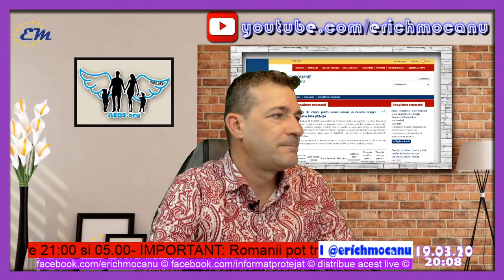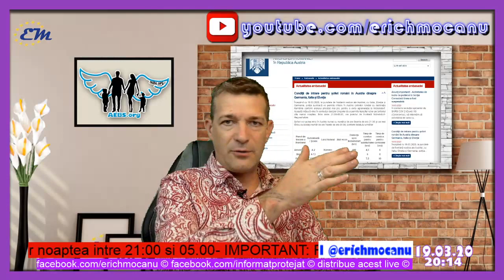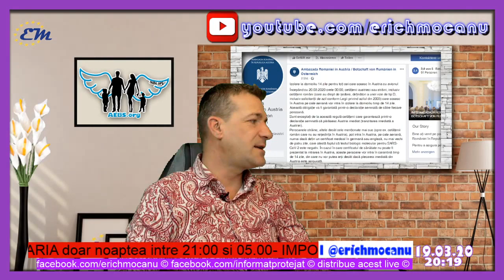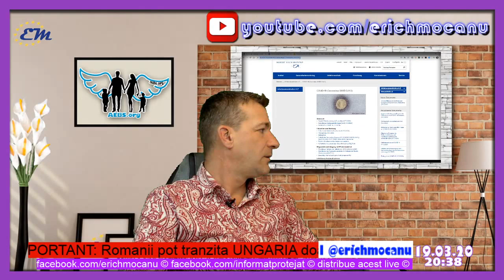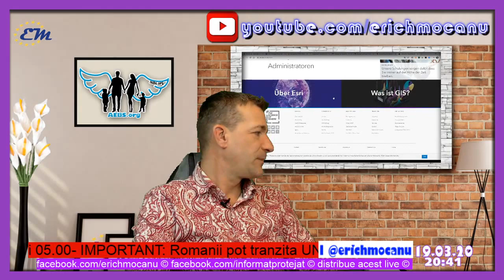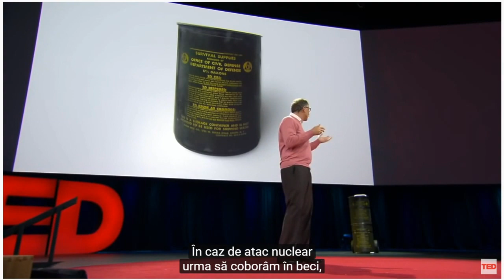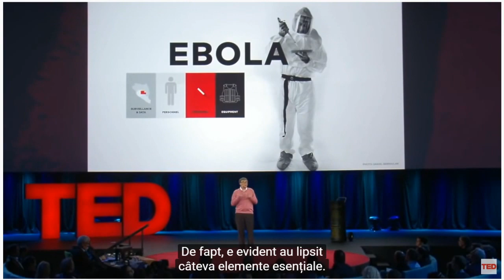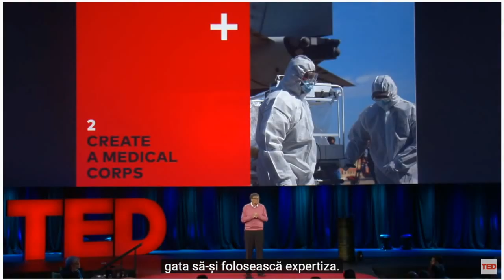Kopie von Si Austria inchide Granitele - Intrare doar intre orele 21:00 si 05:00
Singurul Canal de informare Legal a Romanilor din Austria, Germania si Romania

În special, serverul nostru discordie acceptă acest canal YouTube. Întrebări ale utilizatorilor, provocări, sugestii de subiecte - tot ce poți posta acolo și, desigur, să întâlnești oameni cu gânduri similare și să faci schimb de idei. Aruncați o privire. Iată linkul